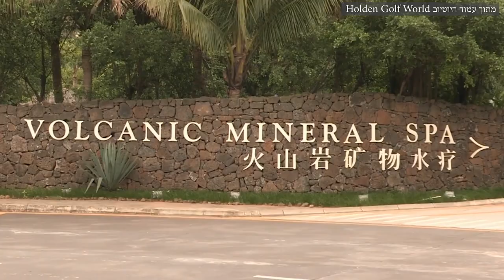אלו המלונות ששברו שיאי גינס השנה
מלון שכולל רק חדר אחד, מלון אחר שקיים כבר 1,300 שנה או מלון עם רכבל, פארק שעשועים ומעל 7,000 חדרים. קבלו את רשימת המלונות ששברו שיאי גינס ברחבי העולם